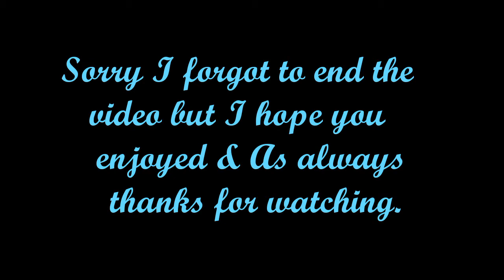Service Dog goes bowling for the first time!! 🎳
Hi guys, hope you enjoyed the video and if you did please like, share and subscribe and don't forget to comment down below for What videos you want to see me do next.

Gunners➡️ @gunner.the.service.doodle
Rachel's➡️ @rachlynn15